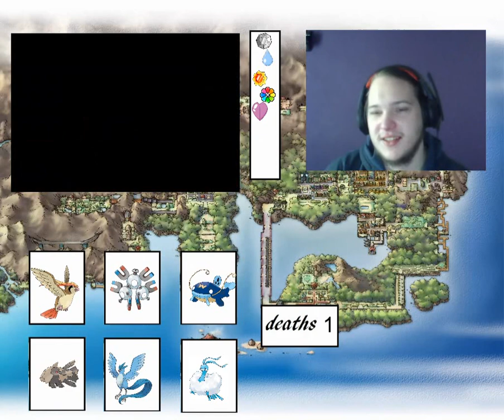Silph co Pokemon Fire Red Randomizer Nuzlocke Episode 21